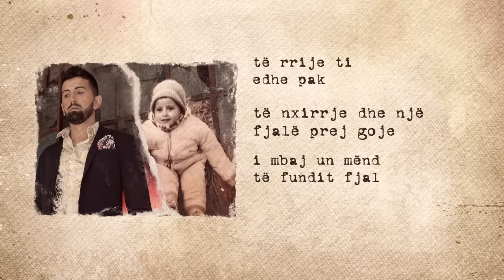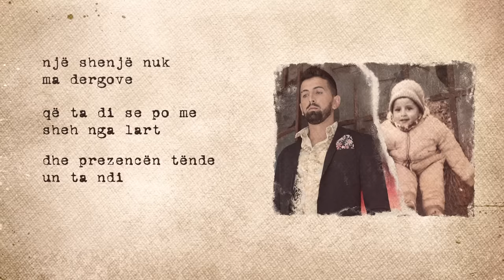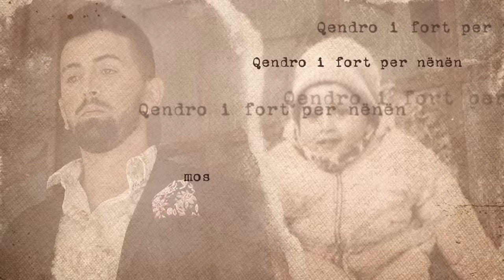Florenc Banushi - Fjalet e Fundit (Official Lyric Video HD)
Beat by Velisar Mihai Roberto
Lyrics by Florenc Banushi - Sant&Marly
Mix/Master by Andrea Ravasio
Video by Artfix di Marco Manni